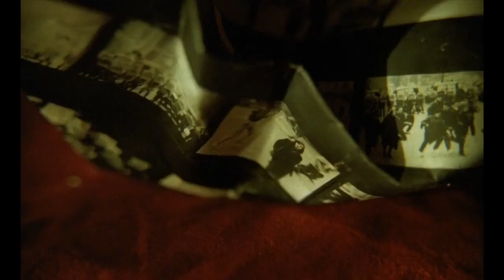Sibylle Baier - Forget About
Movie: La Double Vie de Véronique (1991) directed by Krzysztof Kieślowski